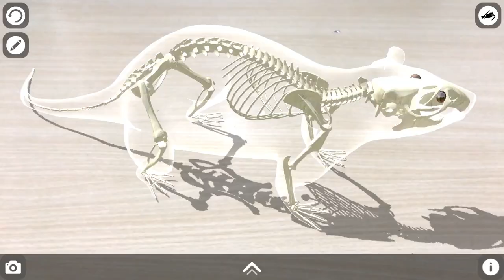Rattus AR: Learn Anatomy and Dissection of Rat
Learn the Dissection and Anatomy in AR.